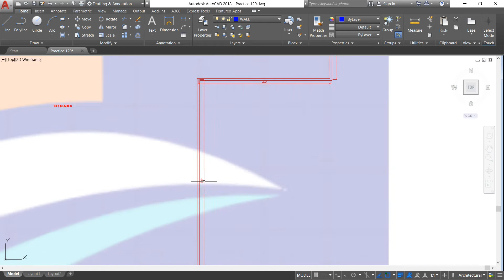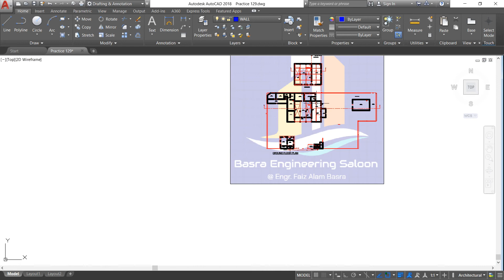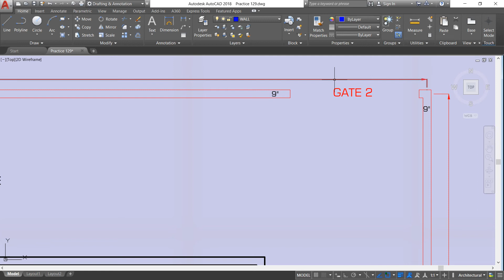AUTOCAD # 130 Layout Plan for a Multi Story Factory Size 262' X 160'